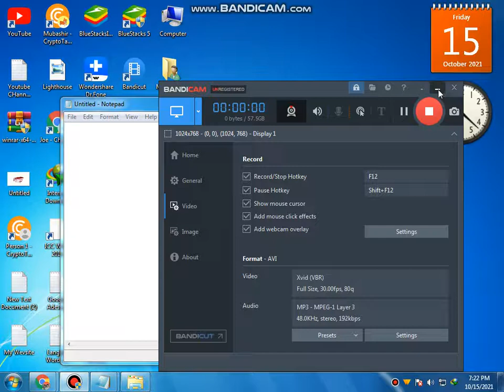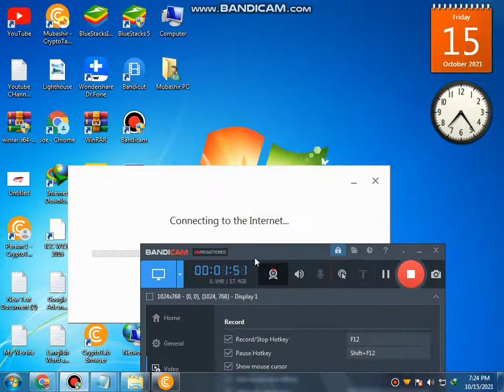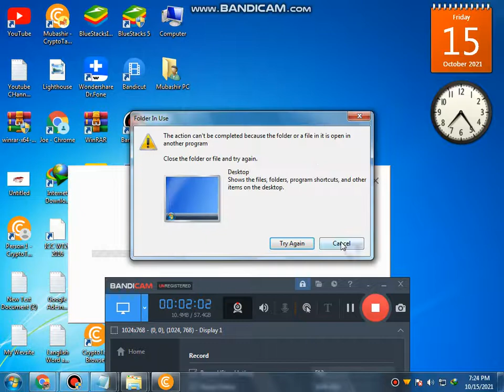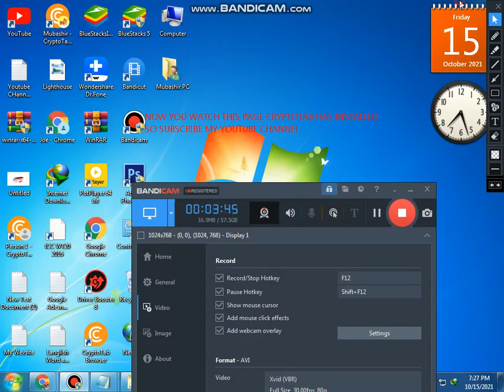How to download and Install Crytab browser in Pc ll Crytab browser install kese karen ll Internet .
Asslam mu aliakum so is video main ap ko batonga ke crytab download kese karen computer main.
Videos link
How to i internet download manger